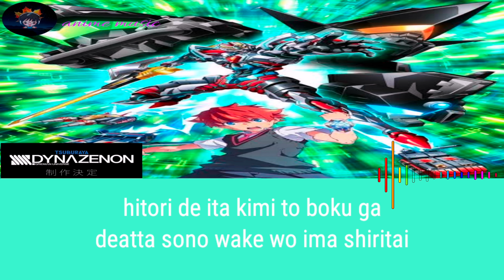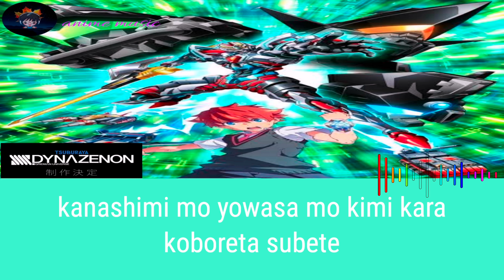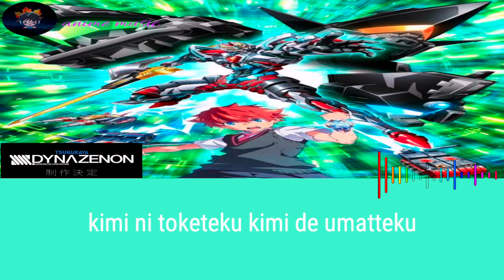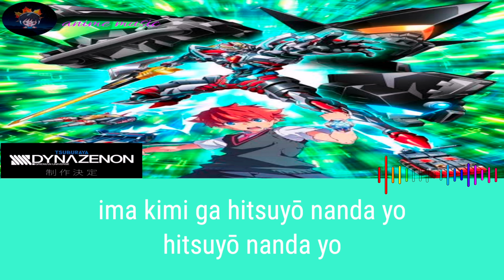[SSSS.DYNAZENON] ノンクレジットOP｜オーイシマサヨシ「インパーフェクト」[Clean OP] Masayoshi Oishi - Lyric Romanji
SSSS.Dynazenon Opening FULL -『Imperfect』by Masayoshi Ooishi

The opening theme of SSSS.Dynazenon
Imperfect by Masayoshi Ooishi

➢Song Info :
Title : Imperfect
Artist : Masayoshi Ooishi
Album : Imperfect - Digital Single

➢Artist Info :
Masayoshi Ooishi
Opening FULL -『Imperfect』by Masayoshi Ooishi

➢Song Info :
Title : Imperfect
Artist : Masayoshi Ooishi

➢Artist Info :
Masayoshi Ooishi

➢Anime Info :
SSSS.Dynazenon

➢Artwork Link :
Official Visual Key

➢Anime Info :
SSSS.Dynazenon

➢Artwork Link :
Official Visual Key